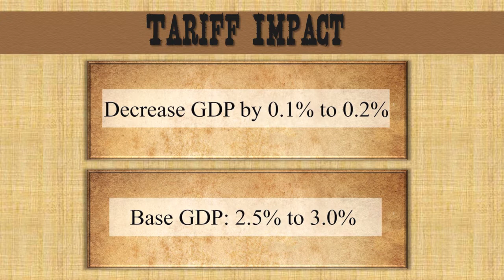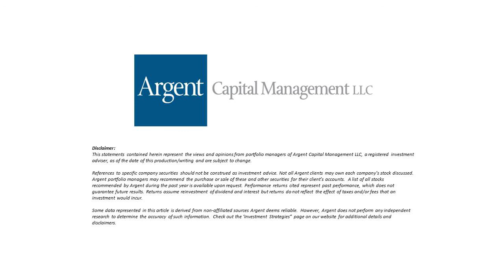Ken Crawford - Investment Outlook Summer 2018 (short)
Ken Crawford, Senior Portfolio Manager, speaks about the impact of tariffs on the economy as a whole and on specific industries.